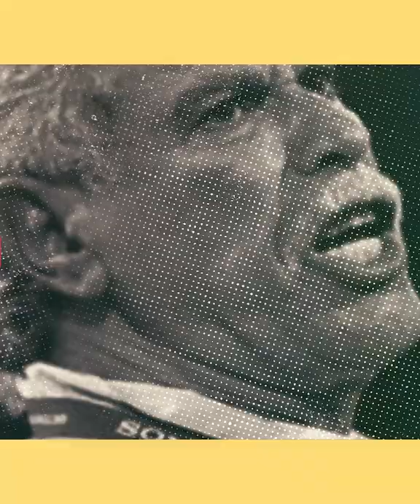كريم حسن شحاتة يكشف لأول مرة كواليس التفاوض مع المعلم للعودة لتدريب منتخب مصر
تحدث كريم حسن شحاتة المدير الرياضي لفريق البنك الأهلي لأول مرة عن كواليس مفاوضات اتحاد الكرة مع والده لتدريب منتخب مصر